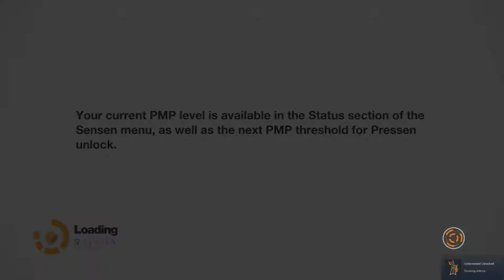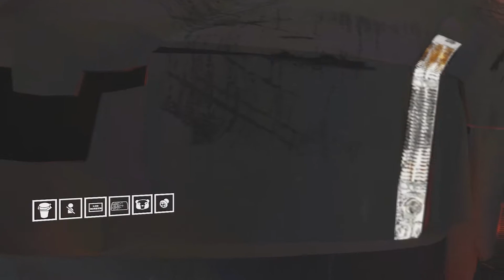Remember Me Gameplay Walkthrough Part 16 - Charles Cartier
Welcome to remember me part 16 in this part Nilin meets her father charles cartier in this part we have to play once again with the memory of the car crash!! I hope you guys enjoy this video!!

Remember Me is a video game developed by Dontnod Entertainment and published by Capcom for PlayStation 3, Xbox 360 and PC.